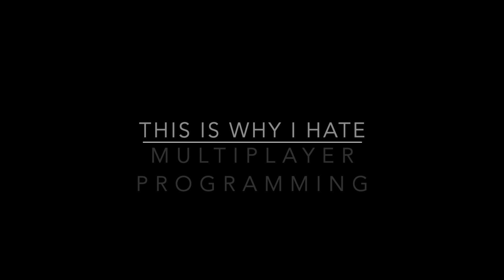UE5: ALSv4: C++: This Is Why I Hate Multiplayer Programming!!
ALSv4 replication issues! Overlay state is replicating on the server and on the simulated proxy but not on the autonomous proxy.. Cue the 4 hours of code debugging to figure out what i've missed, aargh. Answers on a postcard please!!